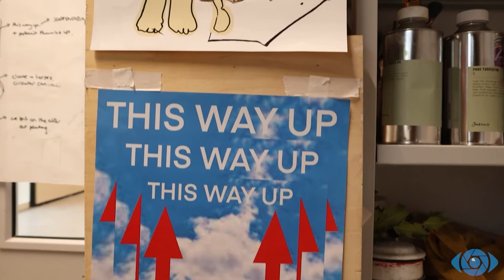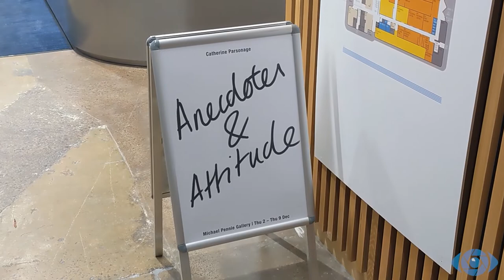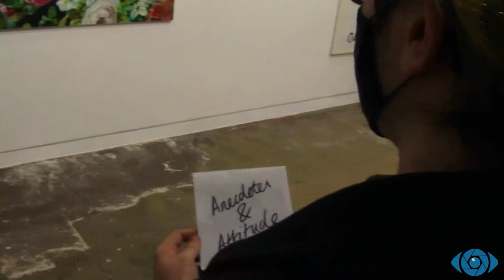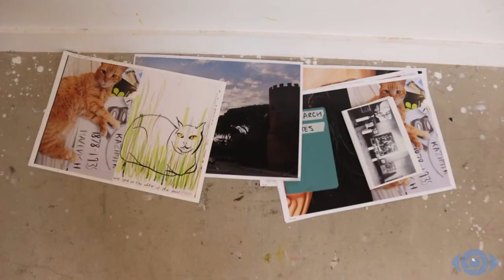Anecdotes & Attitudes with Catherine Parsonage | Iris | Bath Spa University